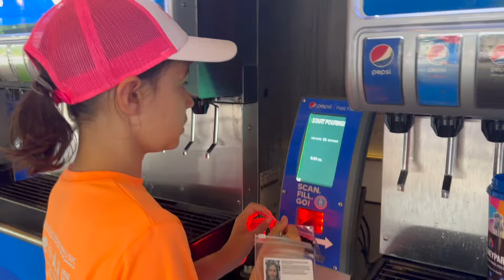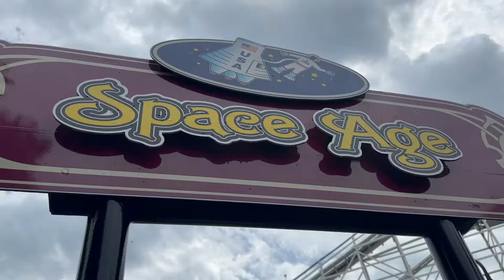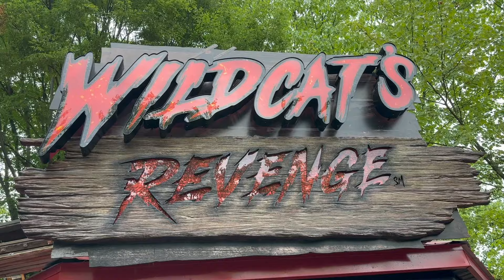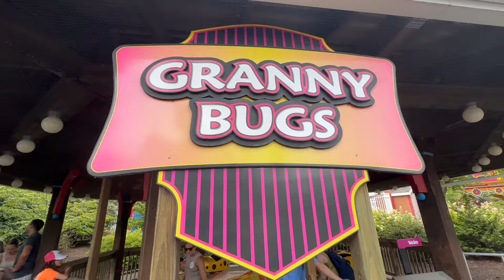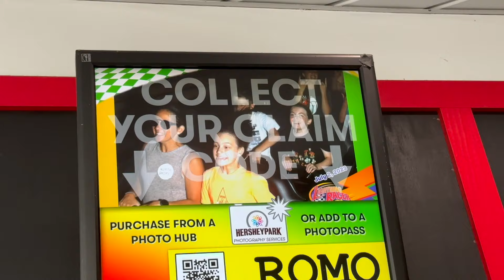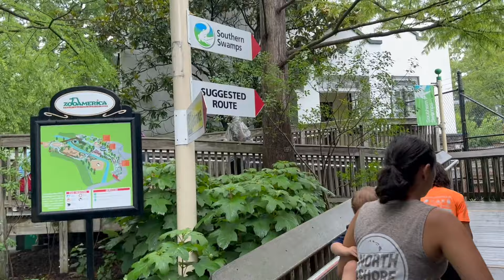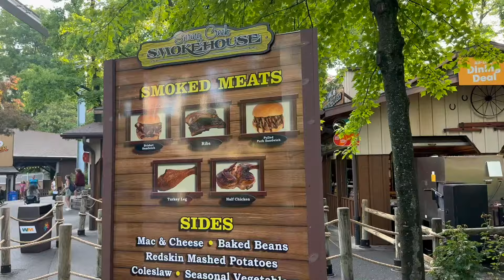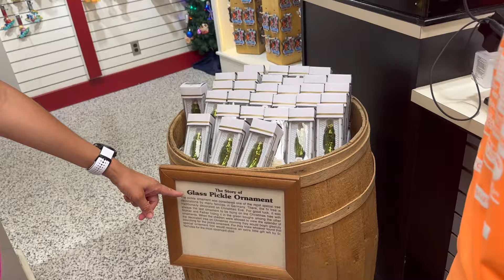Hersheypark with a Toddler ... in the Rain.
Join us for family day at Hersheypark.  It's James' & Sayra's first visit this year.  Some unexpected surprises (and rain) awaited us.

Timestamps

00:00 - Intro & Breakfast
01:29 - Candymonium
03:10 - Starship America
04:13 - Free Kiwi
04:39 - Hollow Kiddie Rides
07:12 - Slushies & Lunch at Moe’s
08:30 - Tidal Force
09:42 - Wildcat’s Revenge
11:34 - More Kiddie Rides
12:16 - Lightning Racer
16:12 - Zoo America
19:10 - Hershey Triple Tower
21:07 - Spring Creek Smokehouse
23:34 - Fender Bender & Monorail
26:15 - Outro